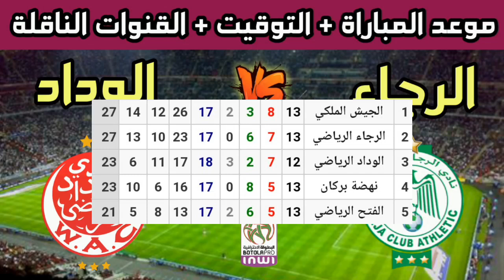موعد وتوقيت مباراة الوداد الرياضي والرجاء الرياضي القادمة في الدوري المغربي والقنوات الناقلة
مباراة الرجاء الرياضي والوداد الرياضي القادمة في الدوري المغربي
موعد مباراة الرجاء الرياضي والوداد الرياضي القادمة في الدوري المغربي